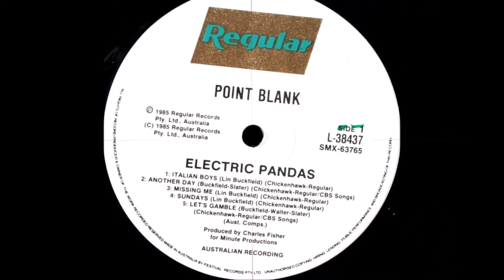ELECTRIC PANDAS Let's Gamble FULL VERSION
The original extended mix and album version of 'Let's Gamble' by Australian 80's pop band Electric Pandas. Led by the androgenous and fabulous Lin Buckfield, the Pandas scored several chart successes in the mid 80's; with 'Big Girls' in 1984 their most successful: #18 nationally. The only full length album bearing their name 'Point Blank' did reasonably well upon its release in 1985 and featured their follow up hit 'Let's Gamble' and 'Missing Me' and 'Italian Boys' but not her Top 50 duet with James Reyne 'R.O.C.K' . Lin went on to other bands before making her most successful career as a journalist and producer in television current affairs.